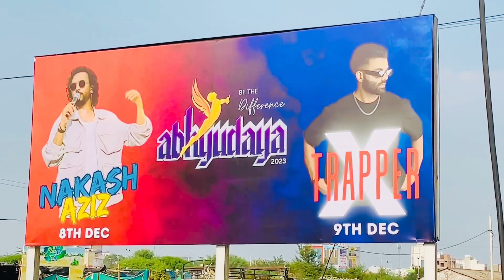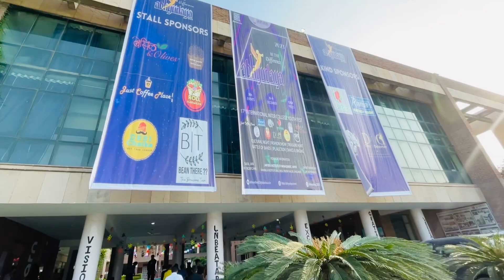NAKASH AZIZ LIVE JAIPURIYA UNIVERSITY | ABHYUDAYA 2k23 live ❤️🎤🎤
nakash aziz live performance
Nakash aziz live in Jaipuriya
Nakash aziz live in Jaipur
Jaipur live program
Jaipuriya live program
First time program live in Jaipur
Jaipuria program in live singing